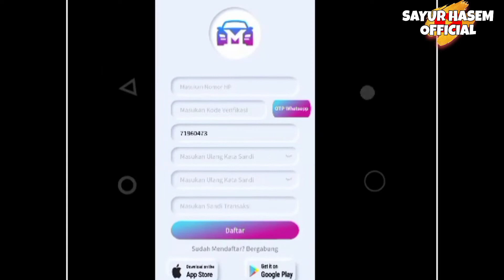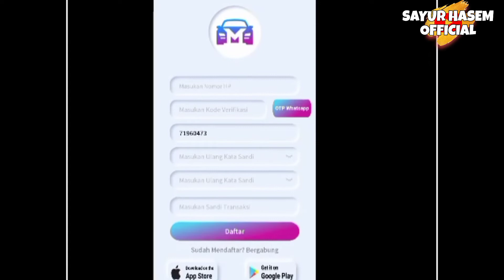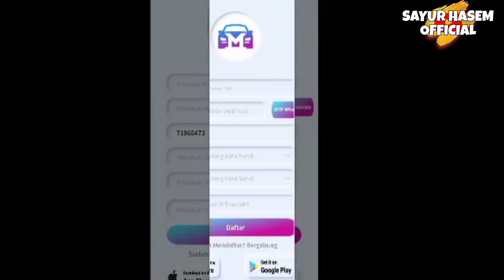apakah apk Meta Dream Cars,bisnis tipu menipu??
Sedang ramai kabar tentang penghasil uang terbaru dengan nama Meta Dream Cars yang banyak membuat orang penasaran akan kelegitannya.

Banyak yang mengatakan bahwa penghasil uang ini merupakan Aplikasi penghasil uang tercepat dan bisa gratis di mainkan.

Untuk mengetahui kebenaran akan kabar tersebut maka Anda bisa simak pembahasan ini hingga selesai karena Admin akan menjelaskannya untuk Anda mulai dari proses pendaftaran sampai pembayaran.